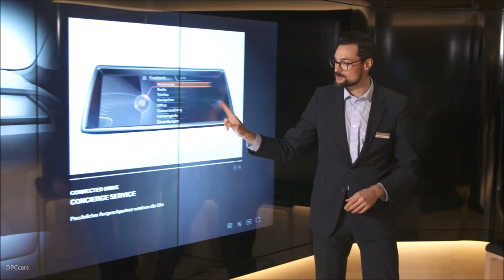Delivery Of The 100,000th Electrified BMW Vehicle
The BMW Group has delivered more than 100,000 electrified vehicles to customers worldwide in 2017, as promised at the beginning of the year. This underlines the company’s leadership role when it comes to electro-mobility. An eye-catching light installation will mark this milestone on the road to the mobility of the future, with the BMW Group headquarters, the world-famous “Four-Cylinder” in the north of Munich, transformed into a battery. The BMW Group selected this glowing symbol to represent the technological change taking place in mobility.

“We deliver on our promises,” said Harald Krüger, Chairman of the Board of Management of BMW. “This 99-metre-high signal is lighting the way into the era of electro-mobility. Selling 100,000 electrified cars in one year is an important milestone, but this is just the beginning for us. Since the introduction of the BMW i3 2013, we’ve delivered over 200,000 electrified cars to our customers and by 2025, we will offer 25 electrified models to our customers. Our early focus on electro-mobility has made this success possible – and electro-mobility will continue to be my measure for our future success.”

One of these many customers worldwide experienced a special surprise today: An 80-year-old driver from the North Rhine-Westphalia region of Germany collected his BMW i3 in Protonic Blue at BMW Welt in Munich this afternoon, making him the 100,000th customer worldwide to choose an electrified BMW Group vehicle this year. Harald Krüger, Chairman of the BMW Board of Management, welcomed him to the BMW Welt and personally handed over the keys to the new car, commenting, “the excitement connected to electro-mobility is felt by all generations and handing over the 100,000th electrified car we’ve brought to the streets this year is a very special moment for me.”